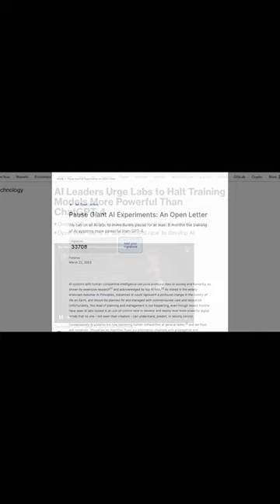Uranus to AI: The Eternal Struggle for Power and Progress